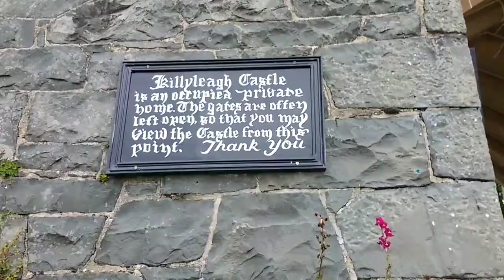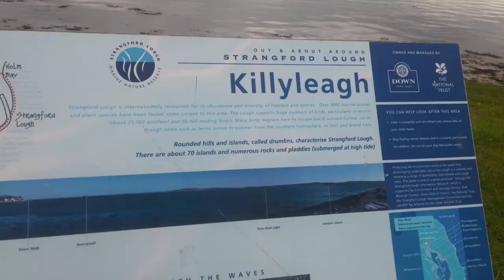Our 2016 Summer Holiday, Killyleagh, Co Down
we where just passing through and where surprised how nice the village was once you leave the main street.